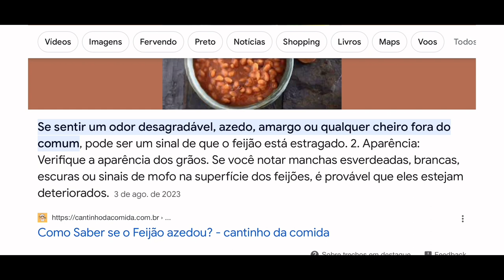Dia de folga de um xovem 30+ 🤣